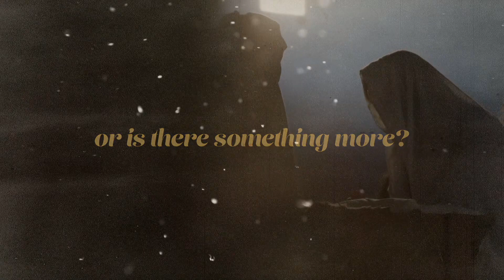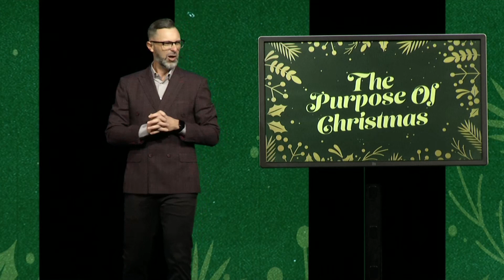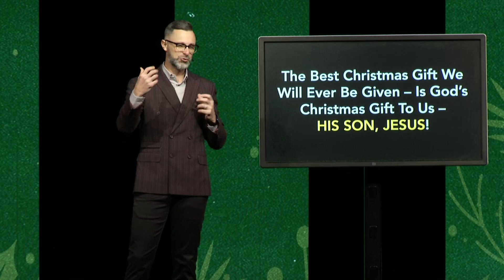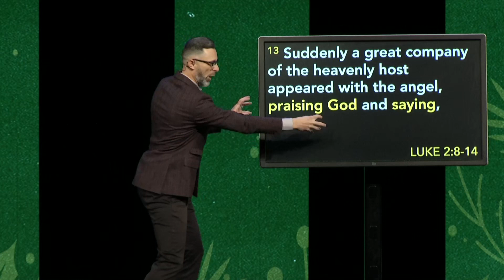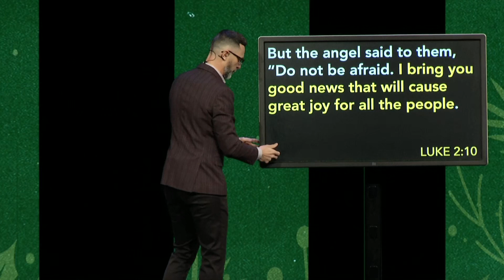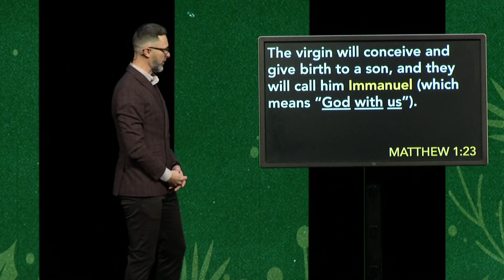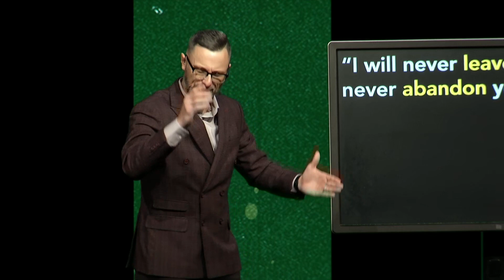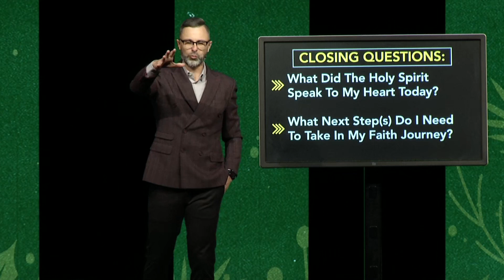The Purpose of Christmas | JC Worley (2023)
We begin Week 1 of "The Purpose of Christmas"! Pastor JC teaches us the reason for this Christmas season!

Instagram.com/mygochurch
Facebook.com/mygochurch

GO Church exists to love anyone from anywhere into a personal and growing relationship with Jesus.